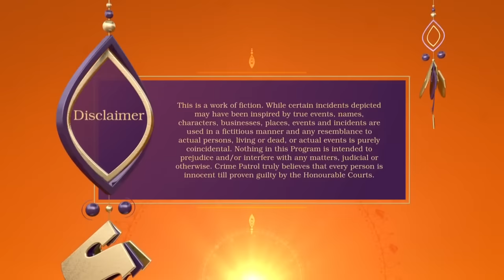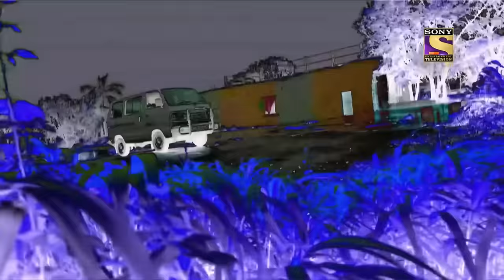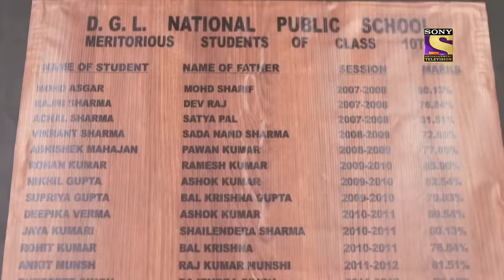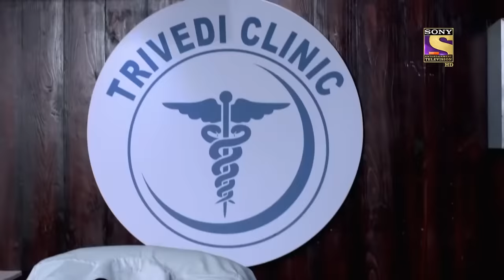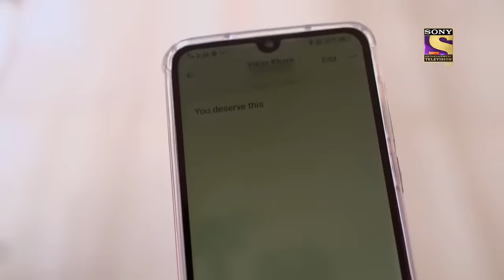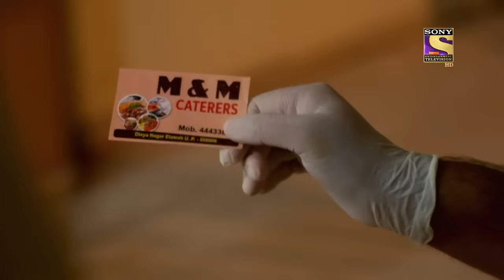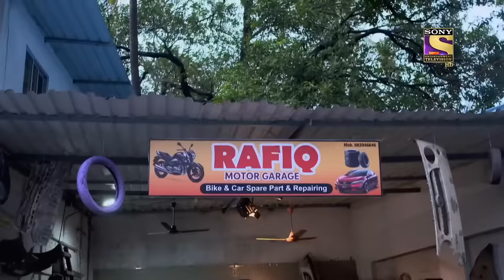An Urge To Nab The Criminal | Crime Patrol | Inspector Series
Inspector Adil Khan is in trauma after hearing the final words of a girl named "Shambhavi". She used to walk towards a beggar to serve his food in order to solve his heealth problems. As He blesses her for bringing him food regularly, She walks off to attend an important phone call but little did she know that this would have been her last call.

An Urge To Nab The Criminals | Crime Patrol | Inspector Series